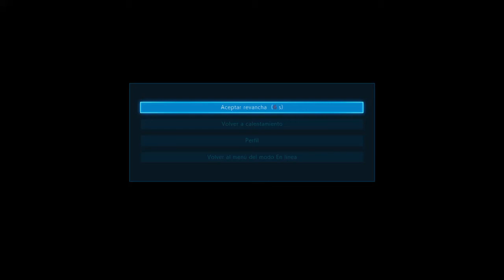King vs Jin Part 3